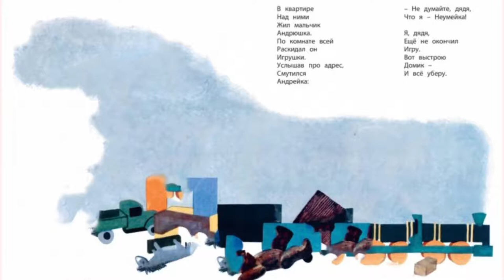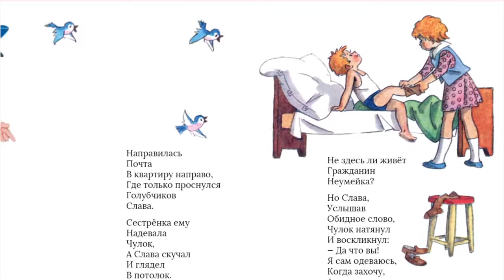Неумейка автор Яков Аким, Стихи и сказки для детей